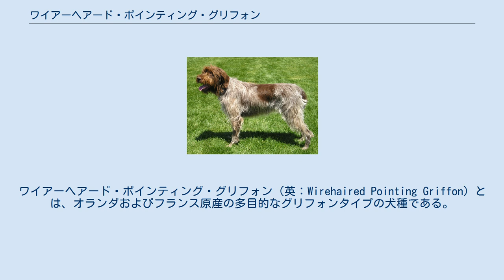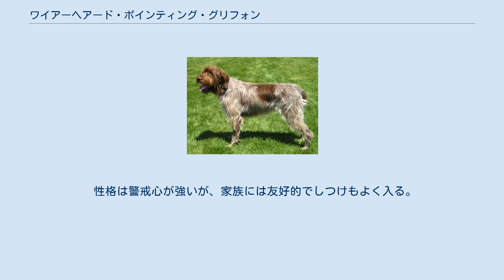ワイアーヘアード・ポインティング・グリフォン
ワイアーヘアード・ポインティング・グリフォン（英：Wirehaired Pointing Griffon）とは、オランダおよびフランス原産の多目的なグリフォンタイプの犬種である。
オランダ語ではコルトハルス・グリフォン（Korthals Griffon）、フランス語ではグリフォン・ダレー・ア・ポワール・デュール（Griffon d'Arrêt à Poil Dur）等という。
 オランダ出身でドイツ在住のブリーダーであるエドワルド・K・コルトハルスが、1874年にアムステルダムで入手したグリフォンタイプのミックスの雌犬をもとに、ジャーマン・ワイアーヘアード・ポインターやセッター種の犬種、バルビー（フレンチ・ウォーター・スパニエル）などをかけ合わせて多目的な猟犬を目指して作り出された。
その後の改良はフランスで行われ、1887年に犬種標準が完成した。
しかしFCI公認犬種となったのは遅く、そのおよそ100年後の1964年である。
 現在は万能な猟犬としてだけではなくペットやショードッグとしても多く飼われていて、北米やヨーロッパなどで広い人気を博している。
 本種は作出者の願いどおりに万能な猟犬として完成し、ポインターとしてポイントを行う他、主人が銃で撃ち落した鳥を水陸両用で回収できるレトリーバーとしても使える上、嗅覚が鋭く、いばらなどで怪我をおこしにくいワイアーヘアのため、ウズラやウサギなどの狩猟にも適している。
また、番犬として家や倉庫などの見張りも出来るなど非常に有能で多岐にわたる使役方法をもつ犬種であるグリフォン（「剛毛の猟犬」という意味がある）タイプの犬種のためワイアーヘアで、コートはラフでウエーブがかかり、ごわごわしている。
毛色はテェスナット、テェスナット・ローン、ホワイトとグレーの混色のローンなど。
脚は長く、大きめで短い垂れ耳で、長めの垂れ尾であるが半分の長さに断尾することもある。
泳ぐのが得意で運動する事が大好きなため、多くの運動量を必要とする。
体高は雄55～60cm、雌50～55cmで体重は雌雄ともに20～25kgの中型犬。
 性格は警戒心が強いが、家族には友好的でしつけもよく入る。
股関節形成不全にかかりやすい。